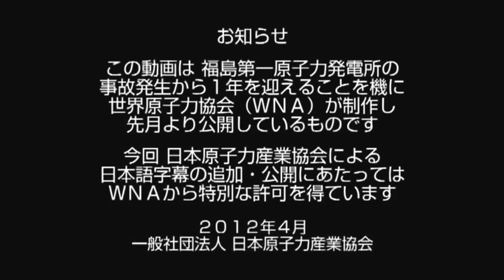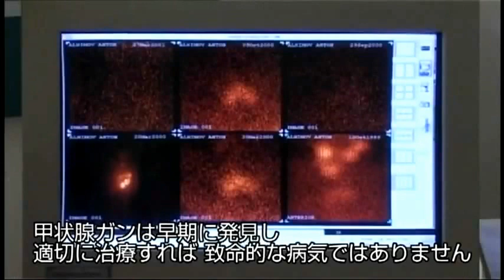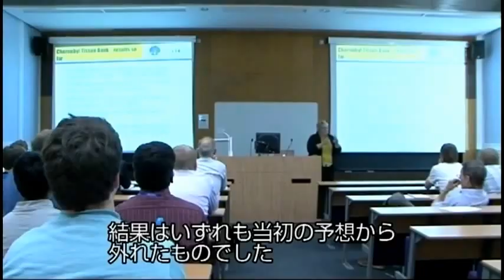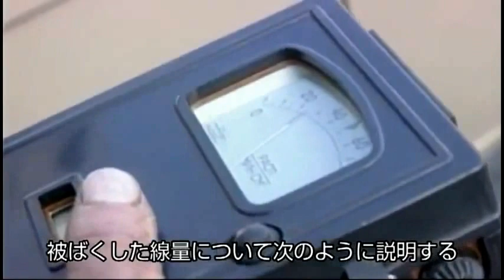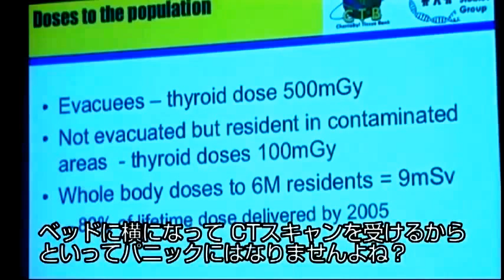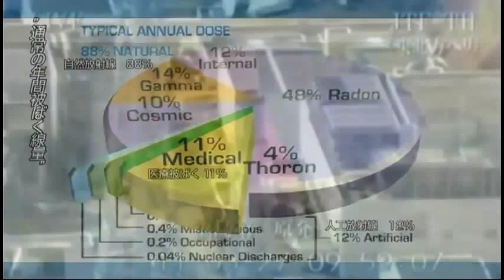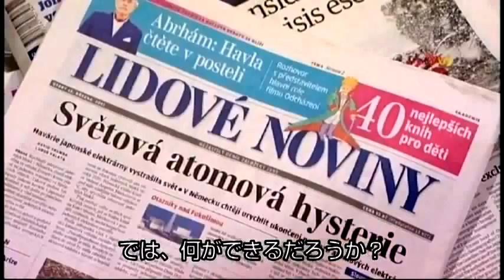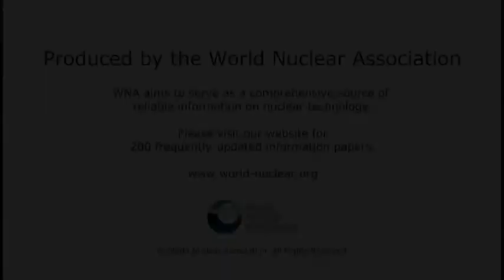福島 / 被曝よりストレスが心配 チェルノブイリ 死亡数の予測値と実数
Jaif Tv より転載　ぜひ下記（Jaif Tv ）の動画をご覧ください。
Jaif Tv 特別編 「福島とチェルノブイリ ～虚構と真実～ 」(2012/4/20)
元動画の権利者のいかなる権利も侵害する意図はありません。チャンネルを訪問する方に元動画を紹介する以上の意図はありません。
このチャンネルの題名は見てもらいたい理由を視聴者に提示するためのものです。
問題あればご連絡下さい。

United Nations Scientific Committee on the Effects of Atomic Radiation
原子放射線の影響に関する国連科学委員会
（UNSCEAR）　の調査結果を紹介した動画です。
コメントは元動画のUp主へお願いします。

（（動画の要旨））
数十万の死亡が予測されたチェルノブイリ事故だが、25年後の実体調査の結果は最大で63名の死亡だった。放射線の恐怖を煽る当時の予測数値は何だったのか？故郷と家を離れ、今現在も必要以上のストレスに曝されている福島の被災者たちに科学者たちは最新の正しい情報を伝えるべきだ。今こそコミュニケーションが要求される時である。

（（実体調査による実数値））
UNSCEAR　原子放射線の影響に関する国連科学委員会
 によるチェルノブイリ事故後25年のまとめ

周辺住民に対する放射線の影響
子供6000人以上に甲状腺がん発生が認められた。その全てが例外なく高濃度に汚染されたミルクを飲用していた。その内、
甲状腺がんによる死者の実数。　　　15名

復旧作業員
急性放射線障害者数　134名　その内
事故後1カ月内の死亡　　　　　　　　　　　　　　　    28名
その後の死亡　　　　　　　　　　　　　　　　　     20名以下
急性放射線障害での死亡者数　最大で　  計48名

放射線の影響でのチェルノブイリ全死亡例の合計　最大　63名

（（参考：過去に予測された死者数））
チェルノブイリ　放射線の影響　Wikiより抜粋引用
1986年8月のウィーンでプレスとオブザーバーなしで行われたIAEA非公開会議で、ソ連側の事故処理責任者ヴァレリー・レガソフは、当時放射線医学の根拠とされていた唯一のサンプル調査であった広島原爆での結果から、4万人が癌で死亡するという推計を発表した。しかし、広島での原爆から試算した理論上の数字に過ぎないとして会議では4,000人と結論され、この数字がIAEAの公式見解となった。
2005年9月にウィーンのIAEA本部でチェルノブイリ・フォーラムの主催で開催された国際会議においても4,000人という数字が踏襲され公式発表された
WHOの国際がん研究機関 (IARC) は、ヨーロッパ諸国全体（40ヶ国）の住民も含めて、1万6,000件と推計した。
欧州緑の党による要請を受けたTORCH report　は過剰癌死亡数を約3万から6万件と推定した。
環境団体グリーンピースは9万3,000件を推計し、さらに将来的に追加で14万件が加算されると予測した。
ロシア医科学アカデミーでは、21万2,000件という値を推計していた。
2007年にはロシアのAlexey V. Yablokovらが英語に限らずロシア語などのスラブ系の諸言語の文献をまとめた総説の中で1986年から2004年の間で98万5000件と推計した。
ウクライナのチェルノブイリ連合(NGO)は、事故による死亡者数を約73万4,000件と見積もった。
京都大学原子炉実験所の今中哲二氏は、チェルノブイリ事故の被曝の影響による全世界の癌死者数の見積りとして2万件から6万件が妥当と見解を述べた。

（（私個人の動画への感想と提言））
放射線への不必要な恐怖感を煽った死亡数の予測値と調査結果との差異がどのようなものか知っていただきたいと思います。チェルノブイリ事故発生時に人類が持っていた限られた知識を用いて予測（想像）した値が実測値と全く違っていても止むを得ないことです。大事なのは、今やっと判明した事実を科学的に評価し実体に備えることだと思います。それが科学者の立場です。事実から目をそらして科学を放棄し、噂やデマ、不確かな推測情報や過去の推論に囚われた判断をするべきではありません。
対策は科学的なデータ（確認された事実）に基づいて行われるべきです。